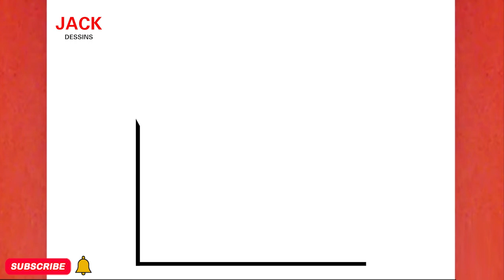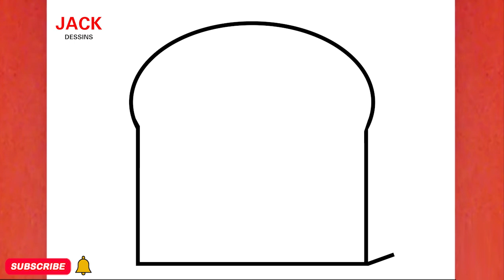COMMENT DESSINER UN PAIN MIGNON FACILE, ÉTAPE PAR ÉTAPE, JACK DESSINS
Dans cette vidéo, vous pouvez apprendre :COMMENT DESSINER UN PAIN MIGNON FACILE, ÉTAPE PAR ÉTAPE, JACK DESSINS